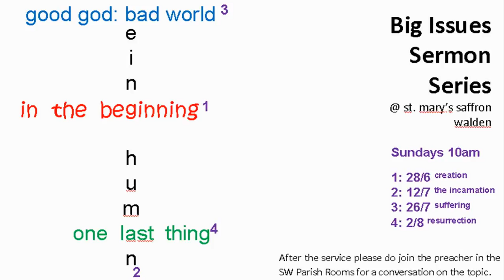Big Issues Sermon Series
coming soon...our big issues sermon series...10am in st mary's sw...+ a chance to ask questions after the service 28/6/15 to 2/8/15